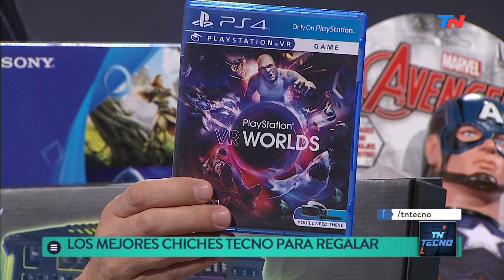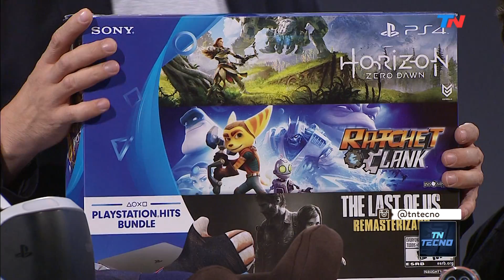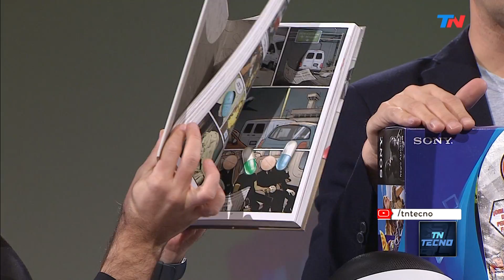TN Tecno 375-2 Especial Día del Niño 2017, segunda parte